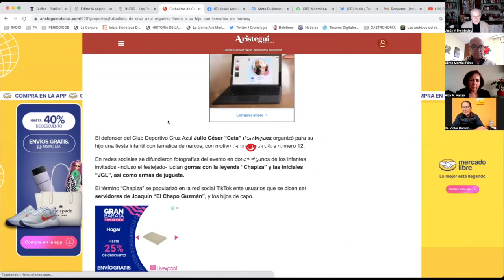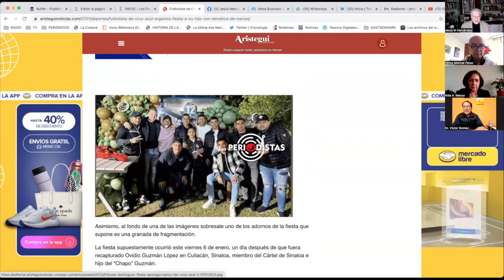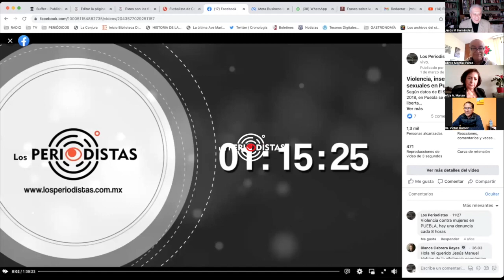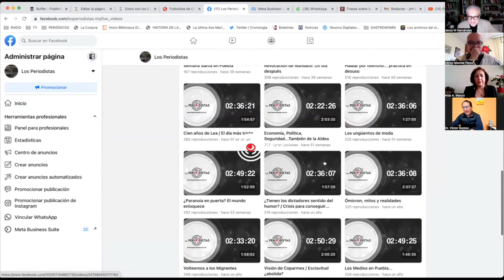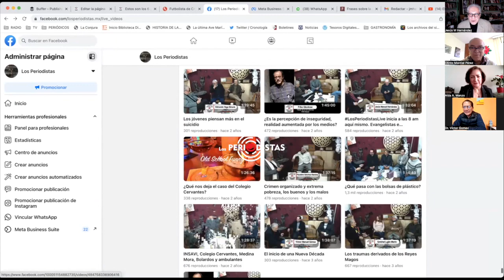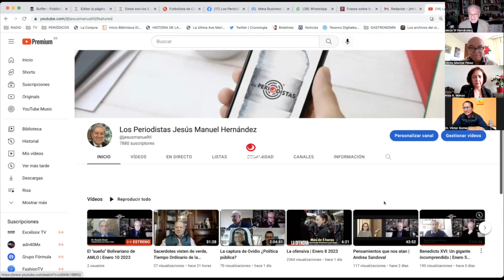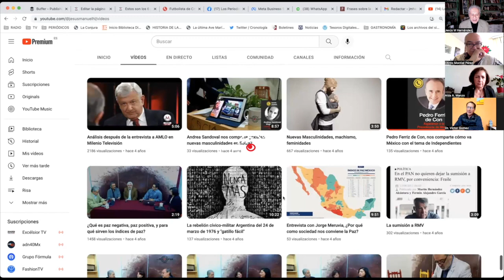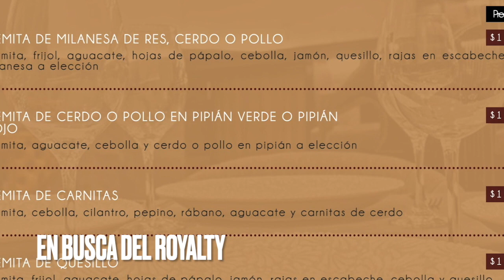La mesa de los jueves: De dulce, de chile y de manteca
*Aída Manzo Maldonado, Olinto Montiel y el Dr. Víctor Gómez: La inteligencia, la perversidad... y Los recuerdos de 5 años al aire de LosPeriodistas.
* El Año del Mijo: Entrevista con el Mtro. Luis Cabrera Mauleón de Upaep